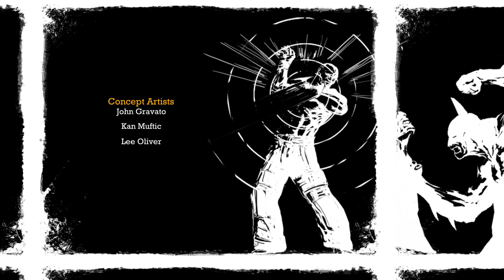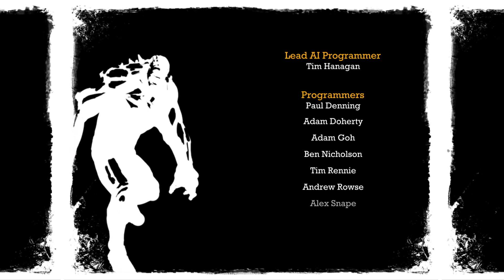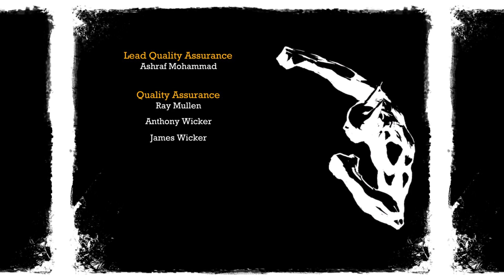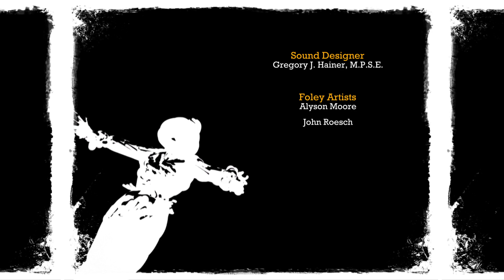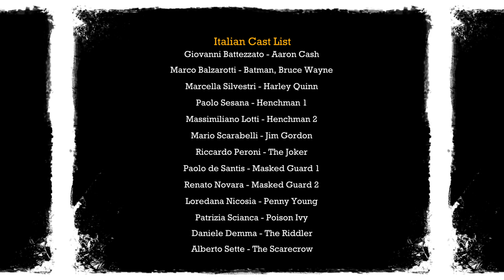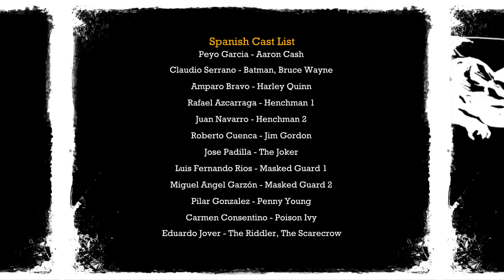Batman: Return to Arkham Asylum,(Part 12) The Final Battle's